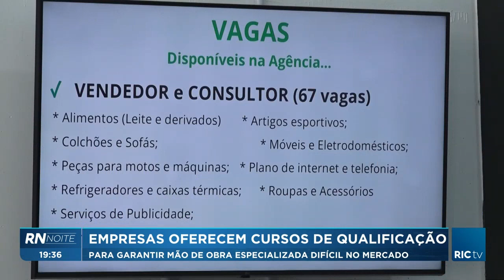Empresas oferecem cursos de qualificação para garantir mão de obra especializada difícil no mercado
Uma grande oportunidade para os trabalhadores e as empresas.